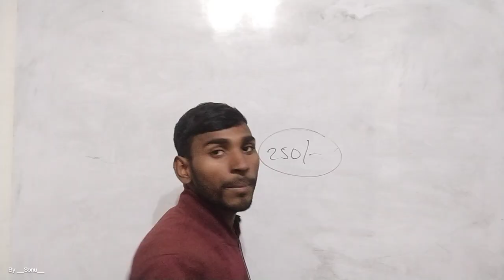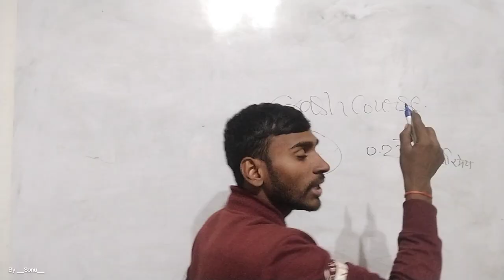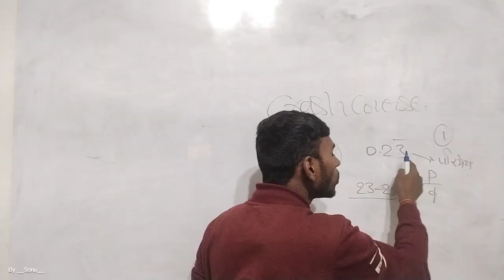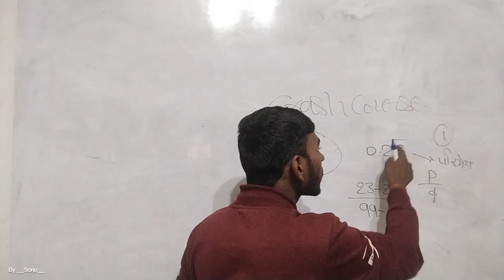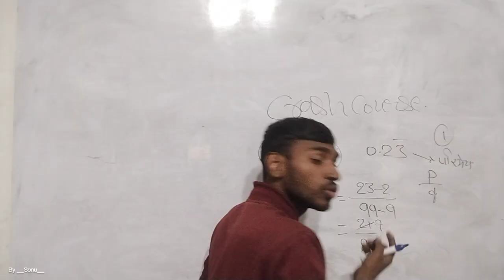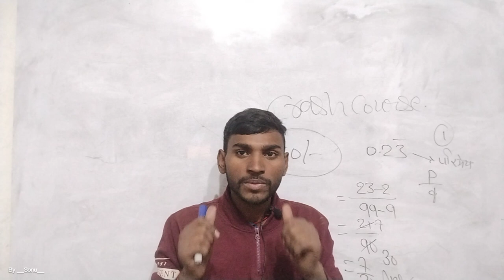Bihar Board 10th Crash Course 2023 In Hindi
Bihar Board 10th Crash Course 2023 With Sonu Sir(Sonu Bhaiya)
Bihar Board 10th Crash Course 2023
Crash Course 2023 10th Bihar Board
दोस्तो इस वीडियो में क्रैश कोर्स की सूचना दी गई है कि क्रैश कोर्स ऑफलाइन और ऑनलाइन कब से शुरू किए जायेंगे 2023 10th एक्जाम के और शॉर्ट मेथड से बताया भी गया है |

Last 30Days  Bihar School Examination Board 10th Crash Course 2023
   Start :- 15/01/2023
Venue :- Student Coaching centre Belkhara Near Masjid